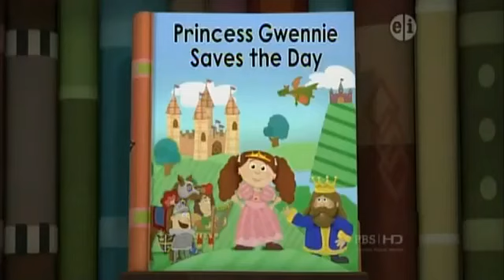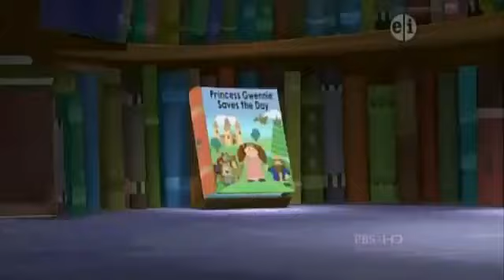ᴴᴰ BEST ✓ 074 Super Why Princess Gwennie Saves the Day1